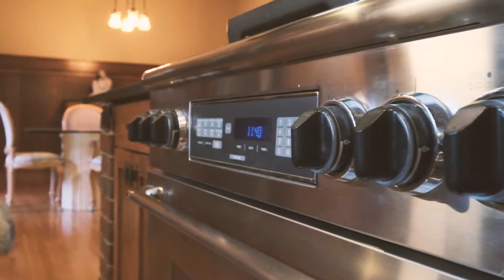2185 Kari Dawn Ave SE Salem Oregon